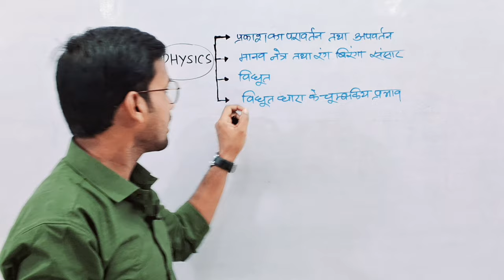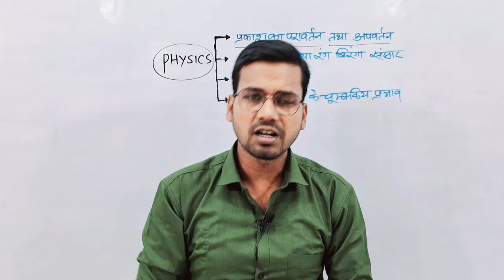Bihar board class 10th physics lesson 1 objective | class 10 reflection of light objective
कक्षा 10वीं प्रकाश का परावर्तन तथा अपवर्तन | Class 10 Science physics objective lesson 1 by Abadat Sir
Important Hashtags:-
Gyapan Academy
Abadat Sir

My another "Gyapan Entrance Academy" Channel Link_